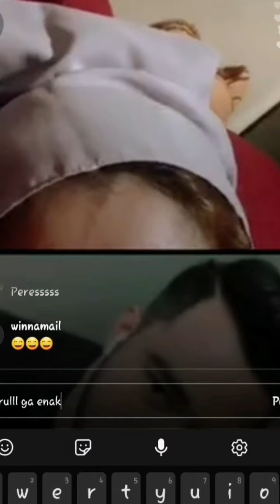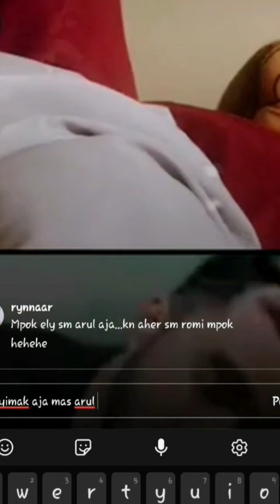mpok elly sugigi live instagram bareng berondong asal lampung⁉️ mau di jodohin sama anaknya juga😱😱🔥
Haloo‼️ Assalamu'alaikum ELSU LOVERS/FANS MPOK ELLY SUGIGI 😊😉

Semoga sehat slalu ya 😊😉 ,usahanya slalu di lancarkan ,rejekinya juga oleh "ALLAH SWT" Amin🙏😊

Nihhh aku uplod video mpok elly sugigi bareng fansnya ,cogan lohh 🤭 sampe" di bilang brondong ..dan katanya mau di jodohin sama anaknya loh ...bener gak ya kira"??? KOMENTAR nih😄🤭

Mohon maaf videonya admin potong" juga ..takutnya ada kesalahan kata atau ada kata yg ga harus di ucapkan dalam video ya 😄😄🙏

Kuy tonton aja sampe abis 😄😄

JIKA KALIAN SUKA VIDEO KAYA GINI ..

✅KOMENTAR yaa‼️🔥🔥🔥